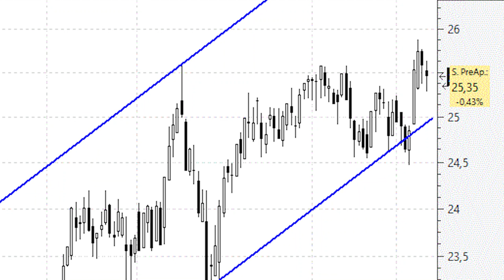Enagás: en 'subida libre' absoluta